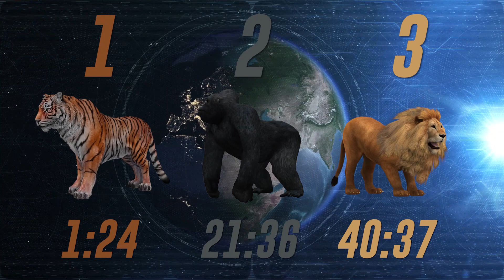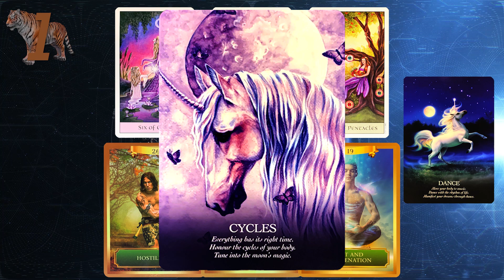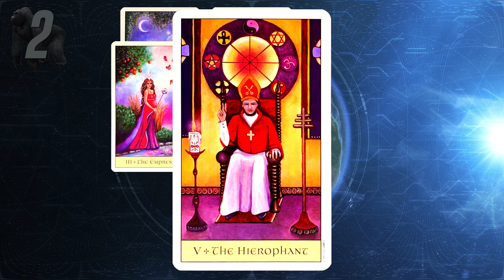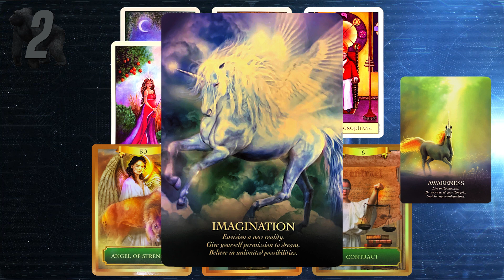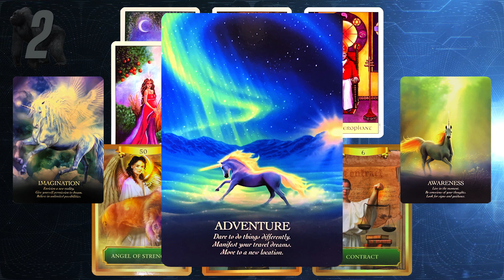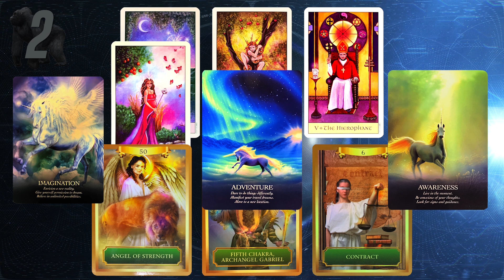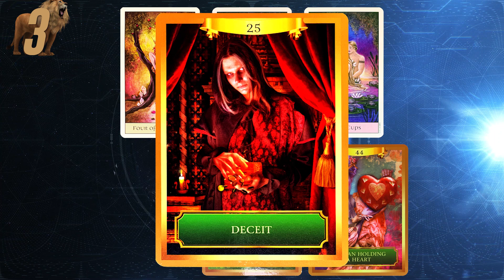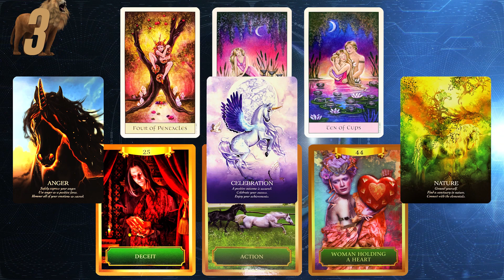Why Can't I Find Love? 💋[ pick a card tarot reading, timeless ]💕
Why Can't I Find Love?💋 pick a card tarot reading💕

In this pick a card reading, we will look at "Why Can't I Find Love?" We will look at this question using the Crystal Vision Tarot deck, as well as the Energy Oracle deck and the Oracle of the Unicorns deck. I am an intuitive psychic so I will be asking my Spirit Guides to help us. We have 3 timeless groups for to choose from. The icons for these pick a card groups are the tiger, gorilla, and lion.

If this reading didn't resonate, that just means that this was not meant for you and perhaps the next one will.

Thank you for choosing Soul Star Team for your pick a card reading.  Let's take a look at "Why Can't I Find Love?" 🥰

⏰Time Stamps⏰
Group 1 Tiger: 1:24
Group 2 Gorilla: 21:36
Group 3 Lion: 40:37

While my channel is small, I can still answer your questions.

👼Spiritual Products (Amazon Links, Soul Star Team makes a commission)👼
Chakra Reiki Balancing (Tiger Eyes) Heart
Chakra Reiki Balancing (Rose Quartz) Heart
Himalayan Glow Natural Pink Salt Lamp, Crystal Salt Lamp Night Light
Natural Himalayan Salt Lamp in Forest Design, Metal Basket
Sterling Silver Classic Sea Mermaid Crescent Moon Necklace Pendant

🎴Cards Used🎴
Erotic Fantasy Tarot Cards
Sexual Magic Tarot Mini Cards
tattoo Tarot
Wisdom of the Oracle Cards
Archangel Oracle Cards
The Romance Angels Cards
Angel Answers Oracle Cards
Energy Oracle Cards
Crystal Visions Tarot
Oracle of the Unicorns

This channel is a participant in the Amazon Services LLC Associates Program, an affiliate advertising program designed to provide a means for sites to earn advertising fees by advertising and linking to Amazon.com. We are compensated for referring traffic and business to Amazon and other companies linked to on this site.